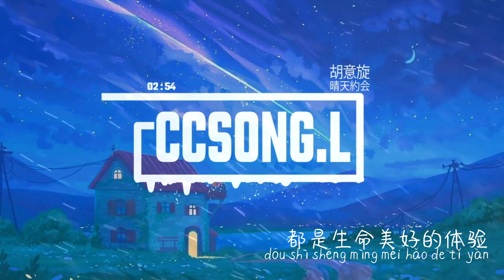晴天约会 Sunny Date - 胡意旋 Hu Yi Xuan『电视剧 贺先生的恋恋不忘 Unforgettable Love OST』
❖歌词在下面❖

晴天约会 (《贺先生的恋恋不忘》插曲) - 胡意旋
词Lyricist：陈翌朦
曲Composer：CMJ
编曲Arrangement：张玺
音乐总监Music director：王嘉诚
制作人Producer：王嘉诚
配唱制作人Vocal Producer：王嘉诚
吉他Guitar：张玺
缩混/母带Mixing&mastering：时俊峰
音乐项目经理Project Management：秦子祎
音乐项目统筹Project co-ordination：凡凡/马凯/马韵琢
艺人统筹Artist co-ordination：魏小可
音乐制作Production Company：造梦嘉/嘉尤音乐

刚刚下过雨的晴朗天气
空气清新得有点甜蜜
浪漫的咖啡店门口等你
今天聊什么话题
还没稳住扑通扑通的心
远处走来熟悉的身影
时间时间能不能先暂停
再多调整下呼吸
哎呀怎么你就突然在我面前
那么温柔好看眉眼
其他人我全都看不见
手忙脚乱不知道该摆在哪边
也许阳光让人晕眩
傻里傻气不能被发现
哎呀怎么你的笑容那么灿烂
好像已经将我看穿
拜托不要再对我眨眼
慌慌张张低下头盯着那路面
赶快思索怎么脱险
手已落入你掌心里面
温度刚刚好的晴朗天气
今天聊什么话题
再多调整下呼吸
原来理智可以偶尔放在一边
白色约定小小冒险
都是生命美好的体验
偷偷研究你神采奕奕的侧脸
结果不小心被发现
惩罚是被拥抱的温暖

剧情介绍：该剧围绕贺氏集团CEO贺乔宴和儿童心理咨询师秦以悦展开，讲述了理性冷漠的霸总和柔软细致的心理医生，由相识到相爱的故事。